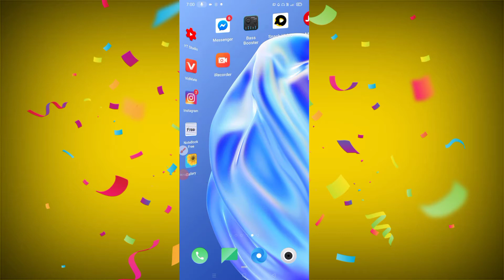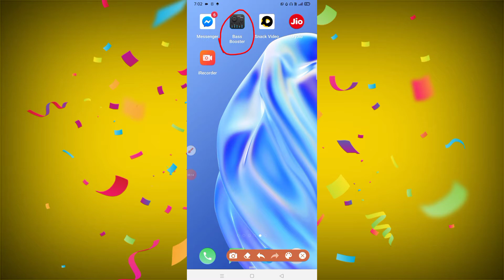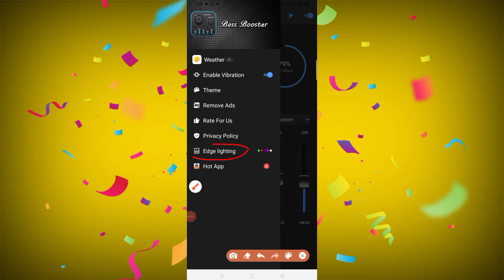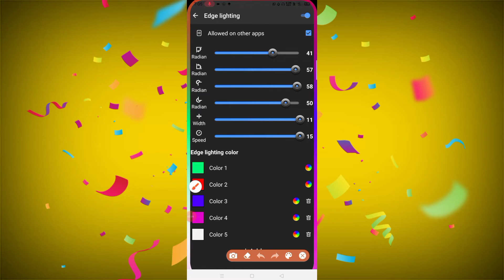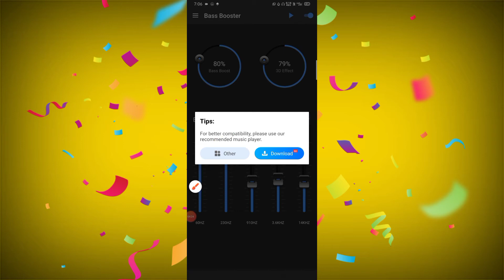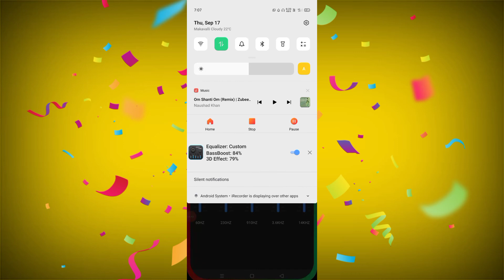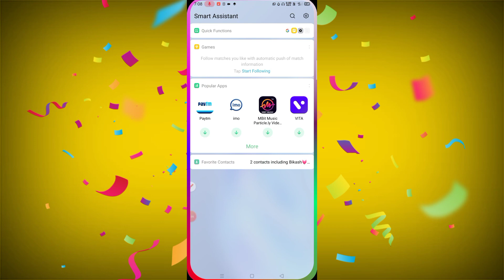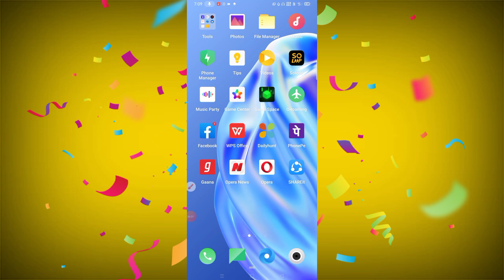Phone side do maikai light ko on.gen.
Mr. Peltush Marak